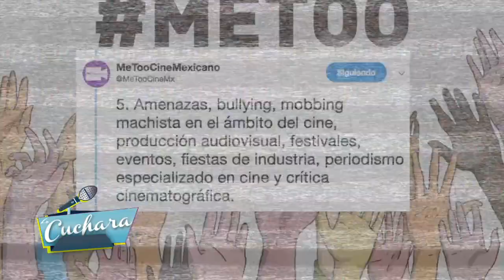Bruno Bichir se defiende ante acusaciones de una supuesta violación I LA CUCHARA